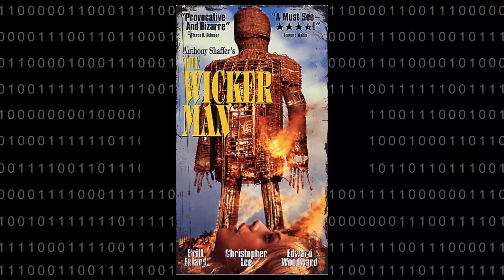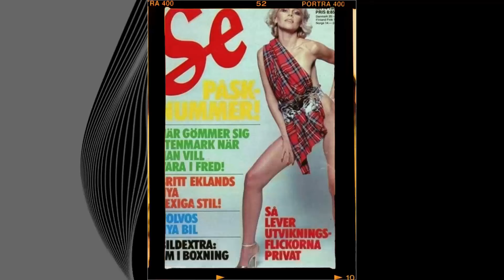At 80 Years Old, Britt Ekland Opens up About the Men She Loved Most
Greetings from Hollywood Memory Lane! Are you ready to embark on an epic voyage with our latest video, 'At 80 Years Old, Britt Ekland Opens up About the Men She Loved Most'? Get ready to uncover hidden treasures, encounter exotic wildlife, and explore the wonders of the world!